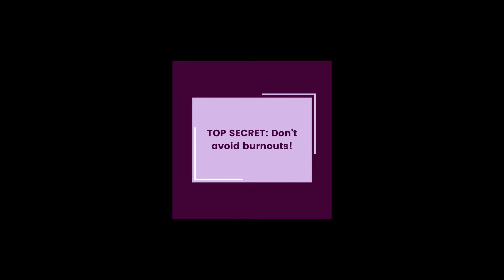TOP SECRET: Ignorance is bliss, but not when it comes to burnout!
"Ignorance is bliss" A quote that has been said often enough and something that I believe to be untrue when it comes to burnout.

"Avoid it long enough and it will disappear." It being -

- Signs
- Symptoms
- or even the Awareness of being Burnt Out.

But when it comes to phobias or Burnouts, avoidance strengthens its grip and stays for a long time like an uninvited guest.

I wish to bring your attention to this because believe it or not, having awareness around your burnouts is a great way to take the necessary steps to overcome it, rather than be caught in its loop. And it all starts with not ignoring your burnouts.

What did you resonate with the most in this video?

I would also like to bring your focus to a special project that I have been working on with Identi!

Its been a few months in making and I can't wait to share it with you!

Book a discovery call if you would like to work on your burnout with me

Masterclass on 'How to start any creative project with a positive mindset?'